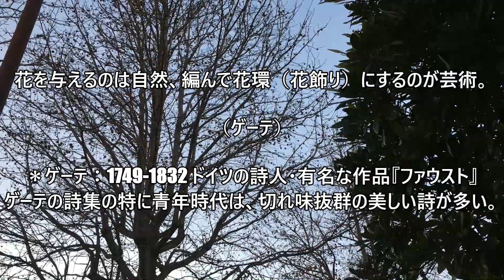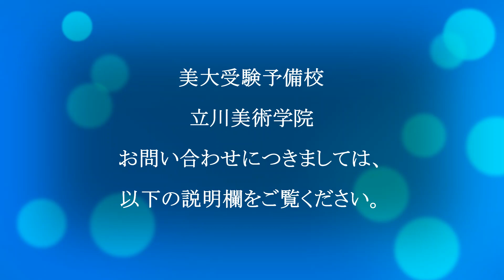風の音とともに・アートに役立つ名言集 ◆ ゲーテ＆オスカーワイルド ◆ 言葉のない絵を描くからこそ言葉を大切にしなければならない ■ 立川美術学院 ■ MOVIE ANICAT 678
アーティストになるためや美大受験に役立ちそうな時間を超えてきた名言を集めました。アートに役立つはずです。動画中、多摩美術大学の出題英語問題の詳細
Oscar Wilde, Picture of Dorian Gray (Retold version by F. H. Cornish for Macmillan Readers, Macmillan Heinemann ELT, 2005) から。
なお、多摩美術大学の2016年（2015年度）入試。